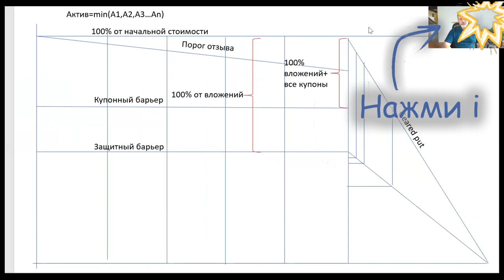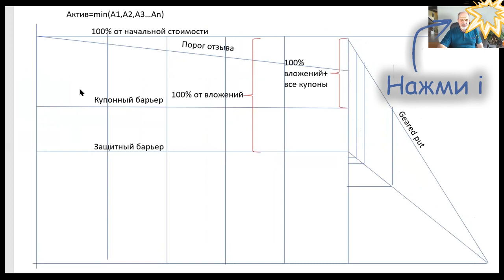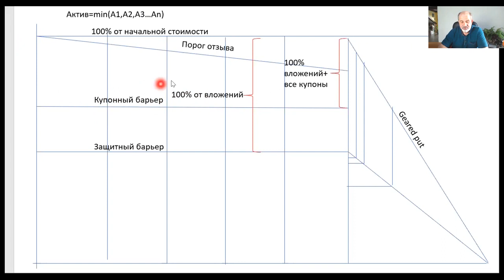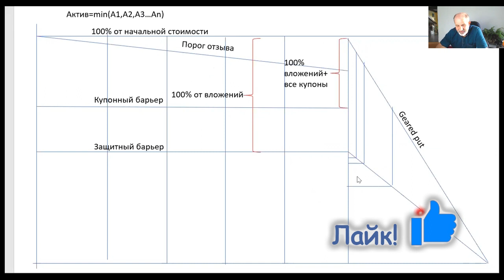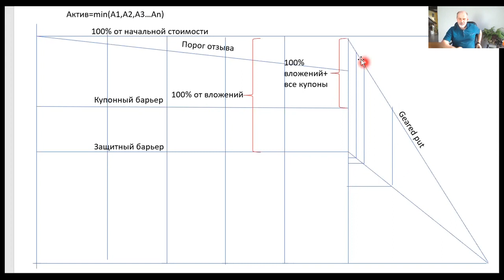Что такое Geared Put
Постарался объяснить на пальцах очень сложный для понимания финансовый инструмент. Используется в основном для крупных инвесторов, но ведь мы должны знать к чему стремиться, не так ли?